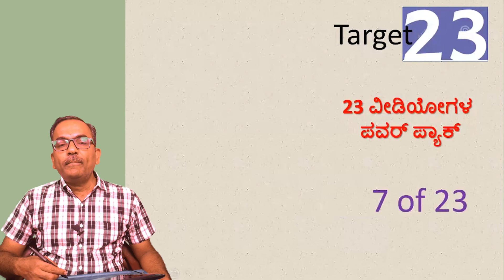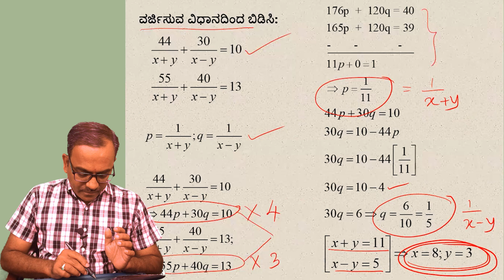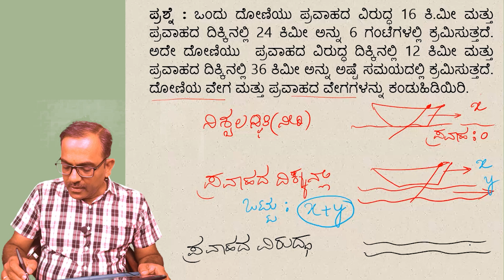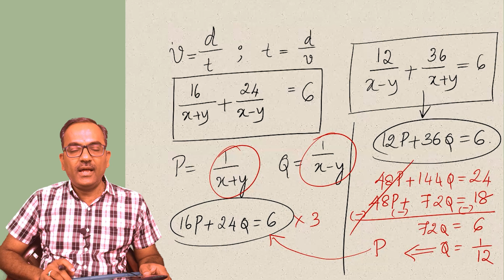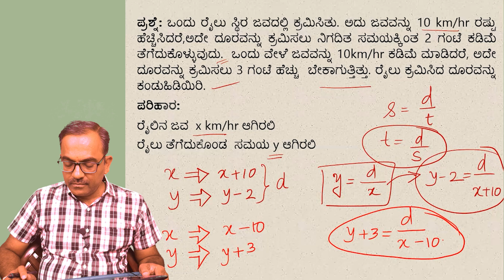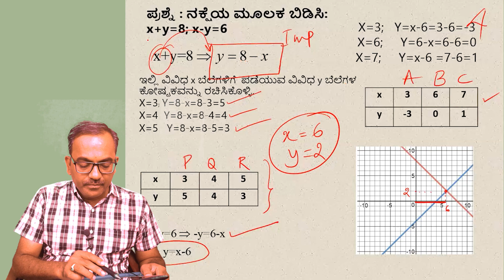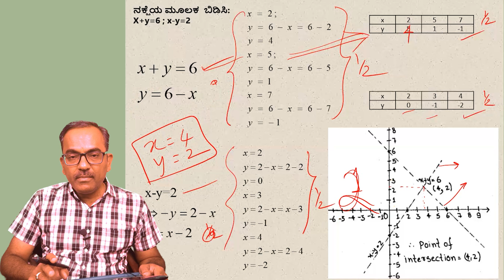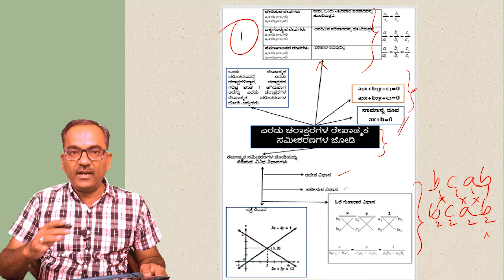Don't Fear for Mathematics | Target 7 of 23 | Praveen S | Sadhana Academy @SadhanaSchool​